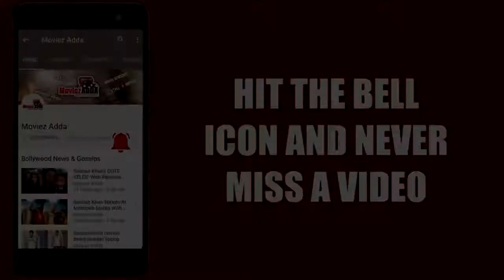Hrithik Roshan’s Kaabil To Have A Hollywood Remake?